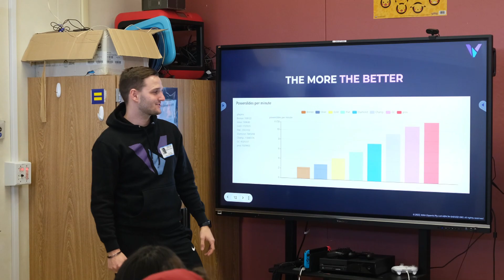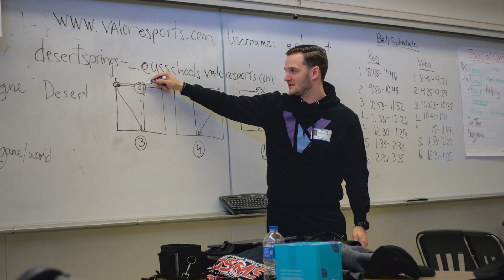Valor's US Tour: Desert Springs Middle School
Join the Valor Esports discord for training support, live classes, announcements, giveaways, and more